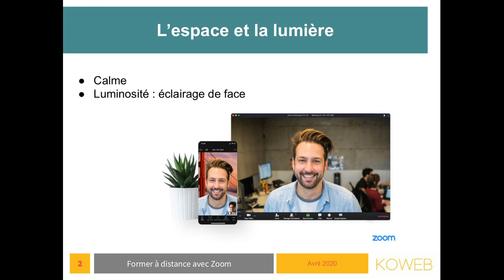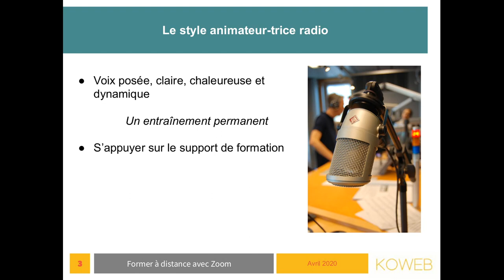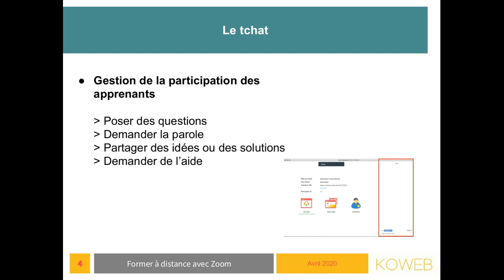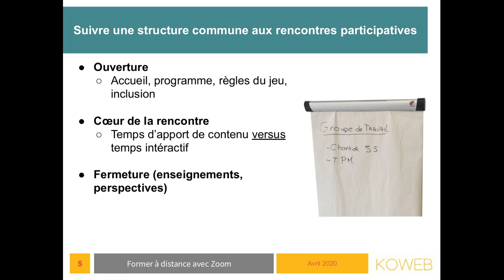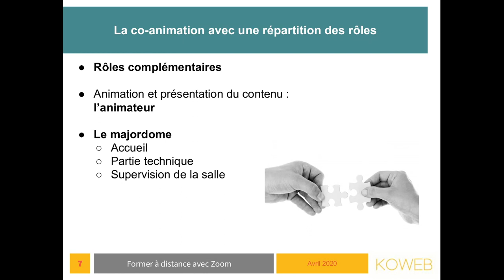Animer une formation avec les contraintes de la visioconférence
Le but : apprendre des techniques simples pour assurer une animation fluide et une visioconférence de qualité.